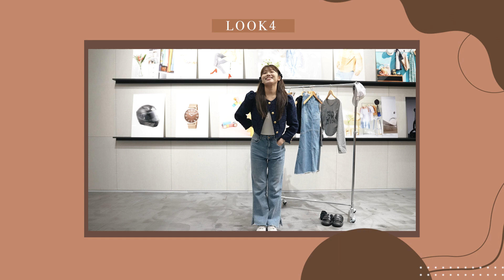【リアル1週間コーデ】秋服可愛すぎる🤎!! この服Amazonで買えるのー！【OUTFIT OF THE WEEK】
どのコーデが好き？？
紹介した服はAmazon内で買えるよ🤎 気になった子は
私のページから覗いてみてねっ

【関連動画】
■金沢Vlog｜親友3人で1泊2日の食べまくり旅行が楽しすぎた♡ おすすめグルメ、カフェ ｜21世紀美術館｜｜ひがし茶屋街｜食べ歩き

■【リアル1週間コーデ】私の夏コーデ紹介します！リアルな私服と日常をお届け♡【OUTFIT OF THE WEEK】

■韓国Vlog２｜韓国の友達に教えてもらったおすすめの店巡ってきた🇰🇷❄️ おすすめグルメ、カフェ、ファッション💸｜｜新沙洞｜狎鴎亭ロデオ｜聖水洞｜明洞｜江南

動画見てくれて有難うございます💜